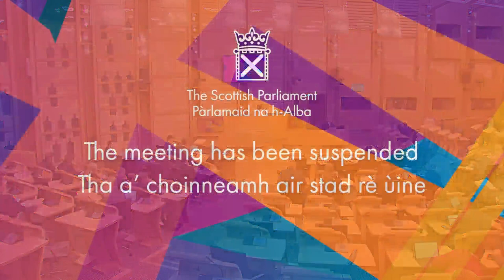Scottish Conservative Party Business: Mitigating Flooding Impacts - 1 November 2023